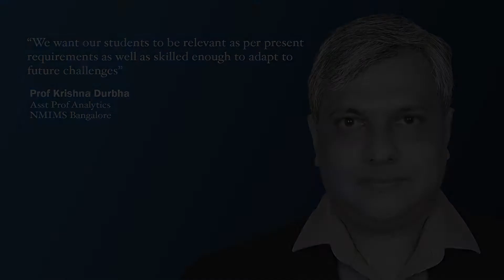Prof Krishna Durbha | Asst Prof, Analytics | NMIMS, Bangalore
Next in our series of Thoughtful Leaders, we have, Prof Krishna Durbha, Asst Prof, Analytics, NMIMS, Bangalore